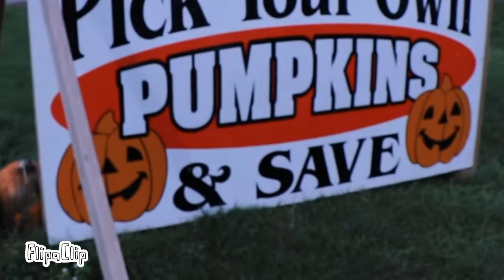The koipalings the movie trailer